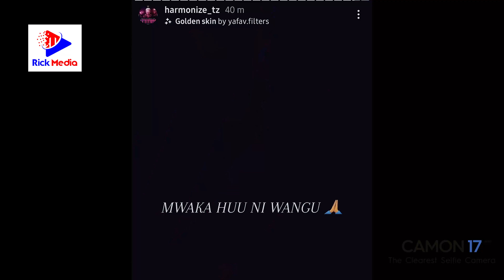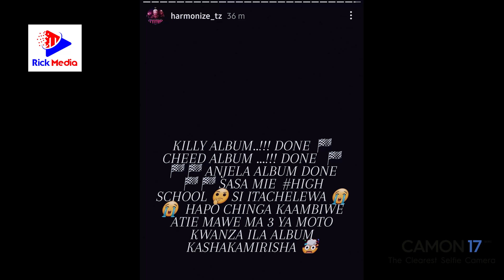HARMONIZE Ajitapa "Huu ni mwaka Wangu"/ ANJELLA, KILLY, IBRAAH wampa KIBURI